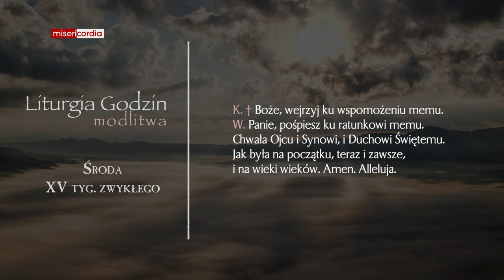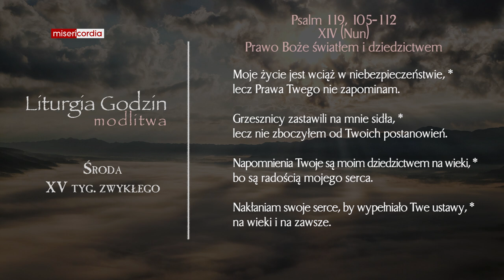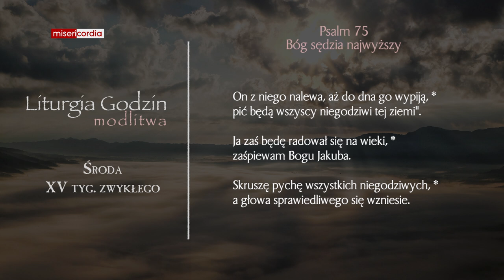Liturgia Godzin | Modlitwa Południowa | Środa, XV tyg. zwykłego